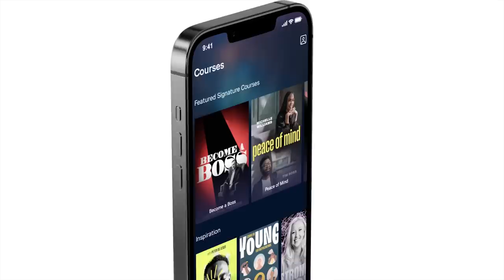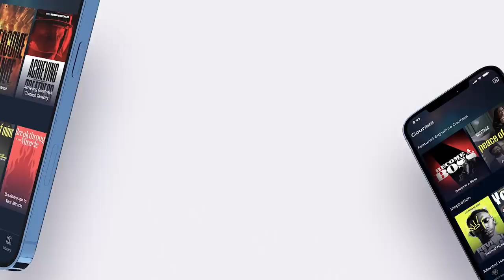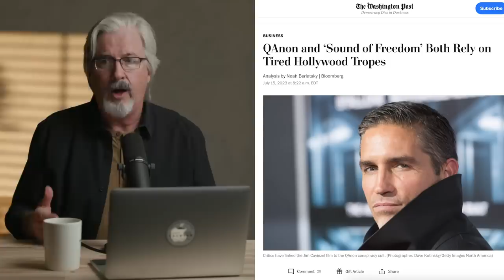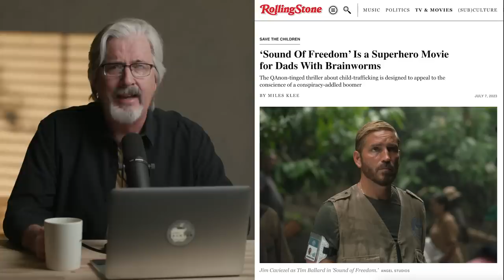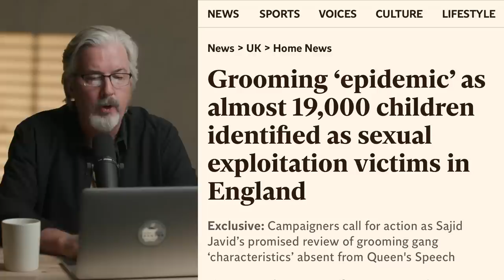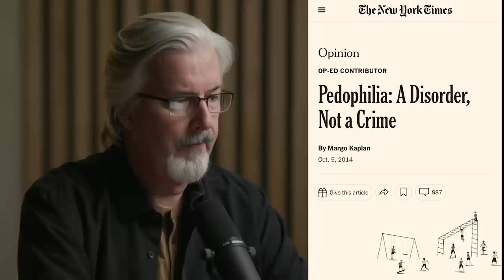The Sound of Freedom And The War on Children | #11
What could be the motivation behind CNN or any prominent media outlet attacking a film about Child Trafficking? The Sound of Freedom movie released July 4, held first place in the box office ahead of the "Indiana Jones - The Dial of Destiny", was the second most-watched film in North America last weekend, behind “Mission: Impossible" and has made more than $100 million at the box office as of the time of the release of this podcast. This success has shocked the Hollywood establishment and angered the Left. Why? In this episode of "Ideas Have Consequences," Larry explains the reasons behind this uproar and helps you make the connections.

Time Codes:
00:00   Why would CNN want to trash a film about Child trafficking?
00:22   Ideas Have Consequences Show Opening
02:09   Rothschild CNN interview
05:10   Tome Special offer
06:50   The Media response to Sound Of Freedom
12:15   Frederich Forsyth
15:00   Journalists do not have integrity
16:32   Variety Magazine review
19:47   Attempted kidnapping caught on camera
24:15   The Grace Effect & Sasha’s story
29:32   What’s happening in Colombia?
33:30   Dangers of Trafficking in Colombia
40:45   Rotherdam scandal
45:00   Hollywood Elites involved in trafficking
46:40   Joe Biden is a pedophile
47:45   The perversion of human interaction
49:00   Why the Media is trying to distract you
51:35   Children are the main target
57:00   The goal is depopulation
58:30   The Media are in on it

MB01H0EAIAUIXTC